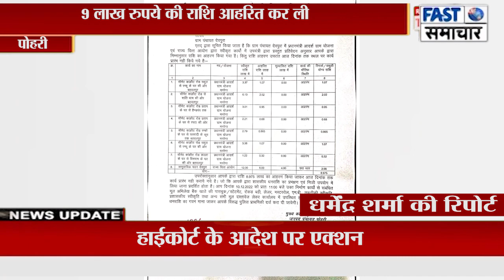पंचायत सचिव ने विना कार्य के डकारे 9 लाख रुपए जनपद सीईओ ने थमाया नोटि